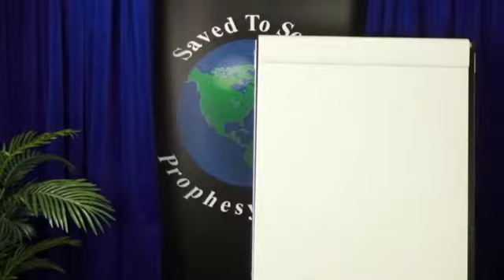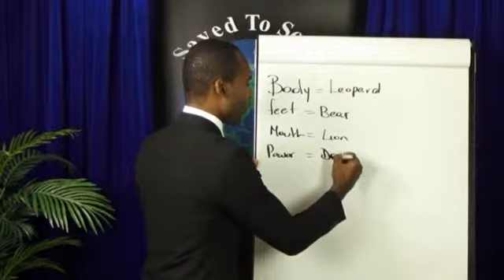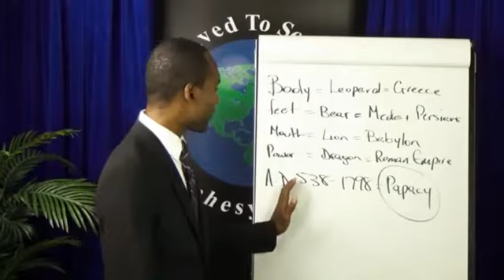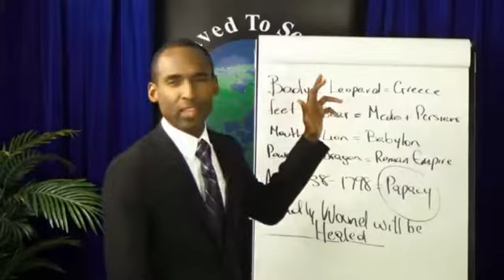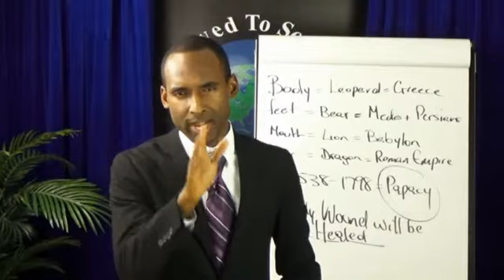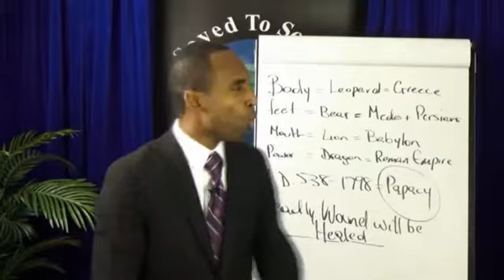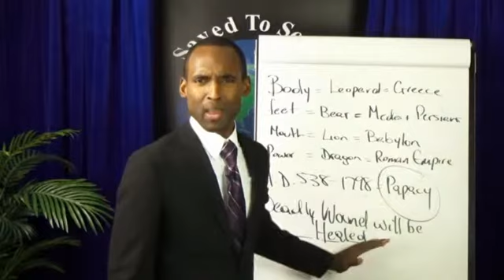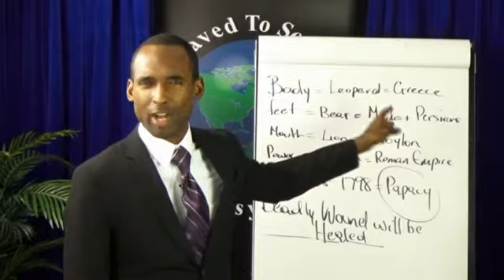Книга Откровение 13 часть 1. Эндрю Энрикес.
В этой теме,  пастор Энрикес,  исследует несколько первых стихов из книги  Откровение 13,  о первом звере- папстве  и его предшественниках.  Важной частью этой темы является объяснение об  истоках ложной системы обучения Греции и о проникновении  этой ложной системы  во  все  ведущие учебные заведения мира. И о том  какое влияние оказало  это ложное обучение на церковь  Божью.